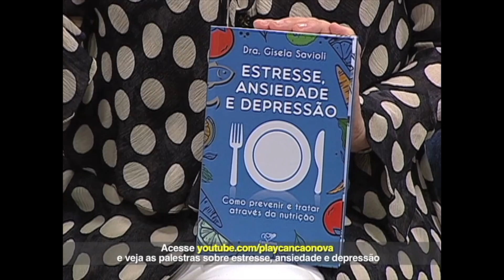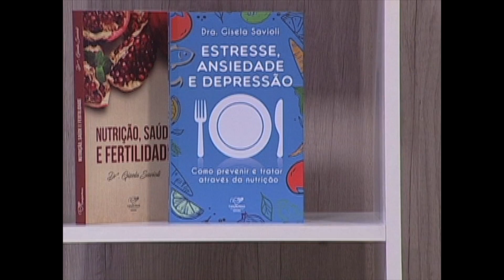Mais Saúde - Apoio da psicologia nos transtornos de ansiedade (19/03/19)